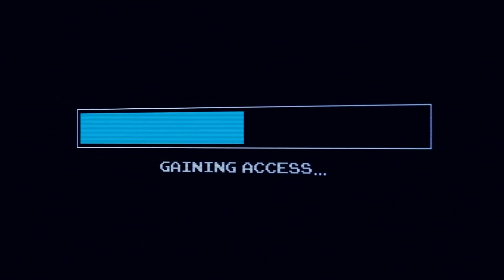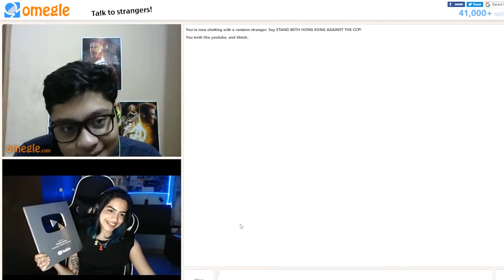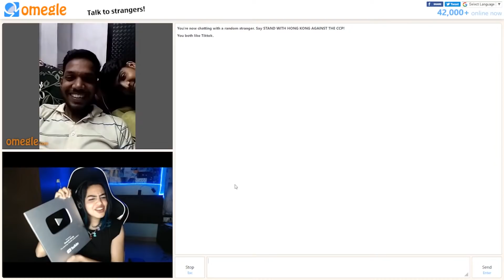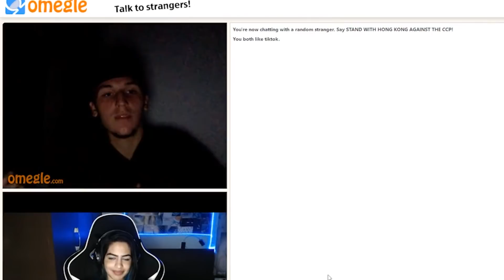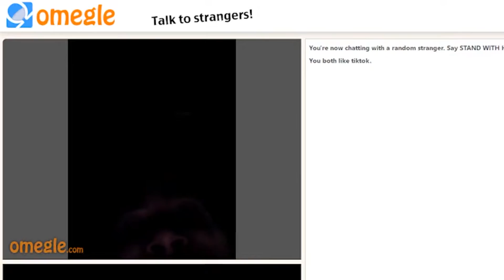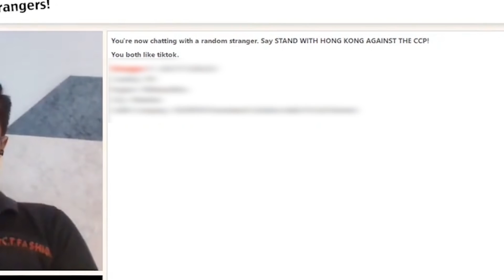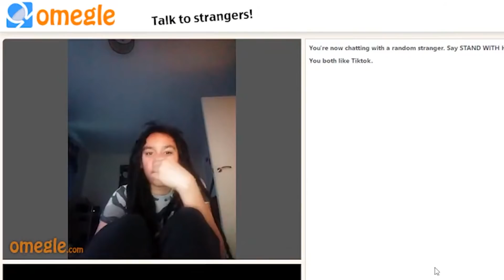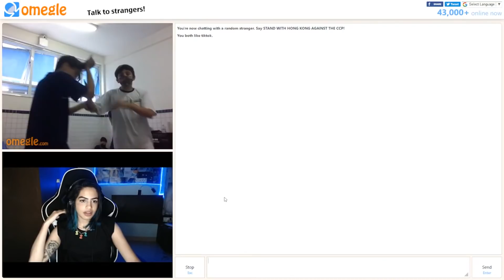Showed my Silver Play Button to Strangers on Omegle *Shocking Reactions* | PART 12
In this video I am showing my silver play button to strangers on omegle. Since I received my silver play button and omegle is one of the most loved series on my channel, I thought of combining both the elements.